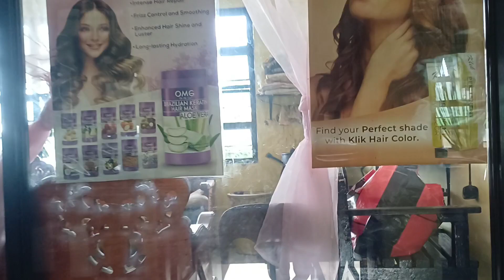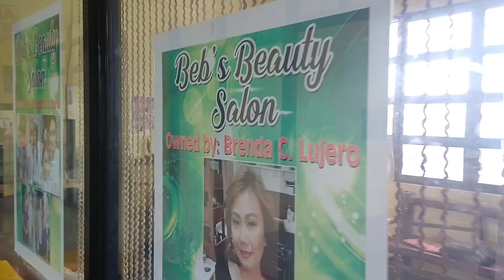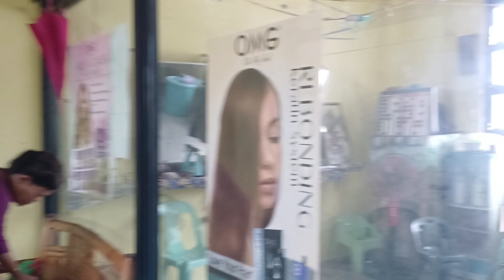OFW REQUESTED! BARBER SHOP AND BEAUTY SALON IBT BUUG!